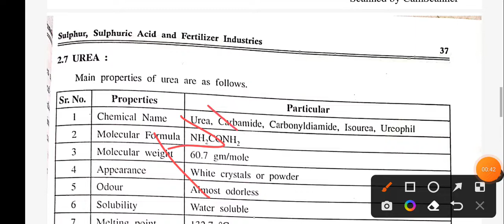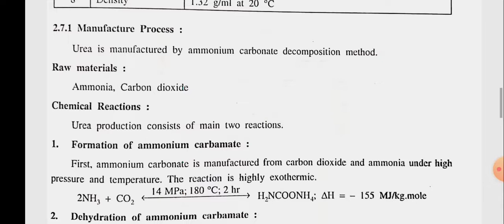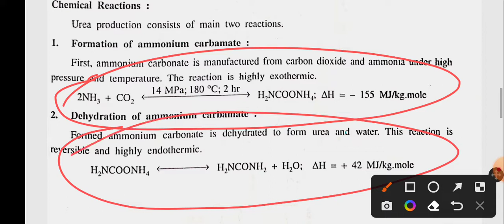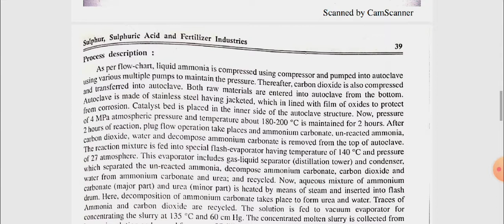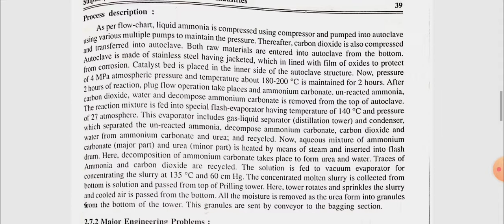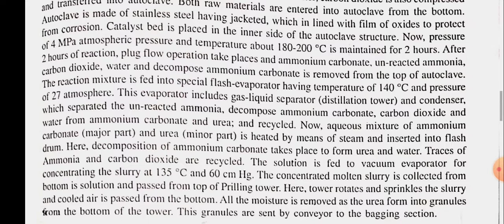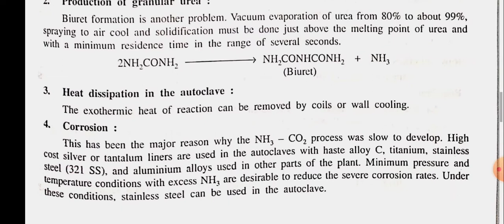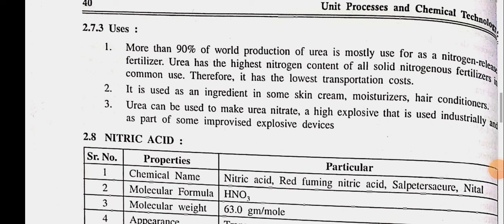UPCT _UNIT 2 _ UREA